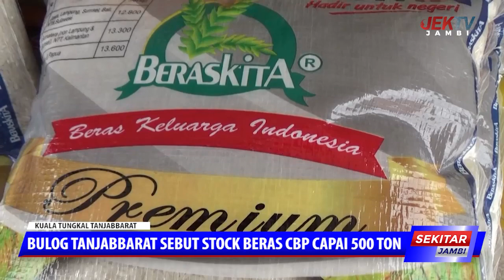BULOG TANJABBARAT SEBUT STOCK BERAS CBP CAPAI 500 TON 1